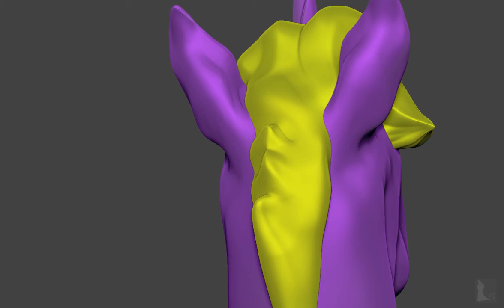Brann Realistic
CGDEN.com